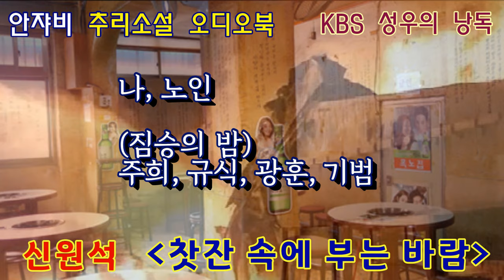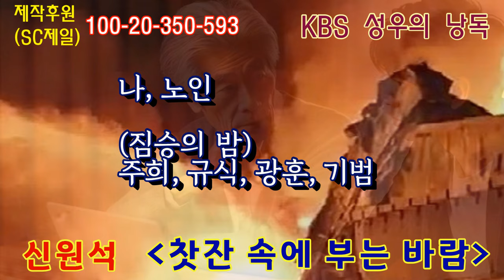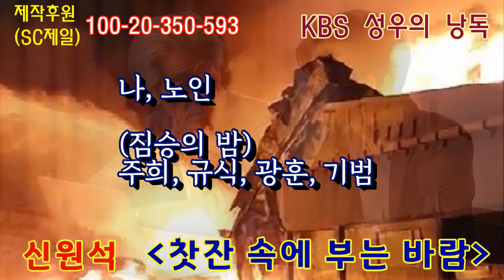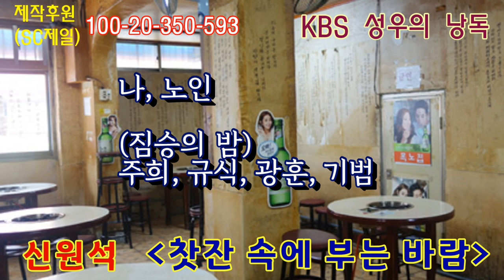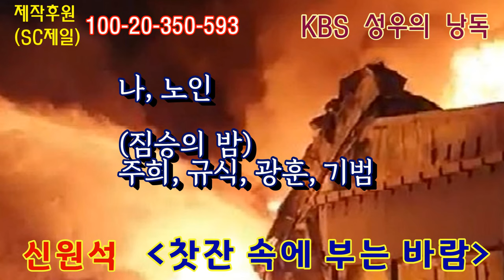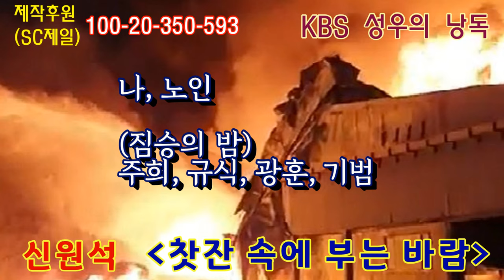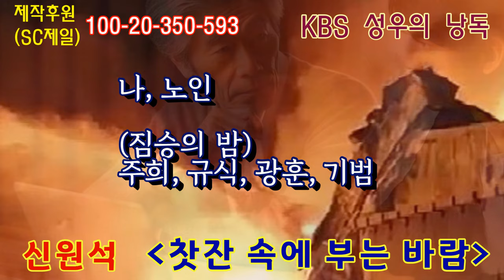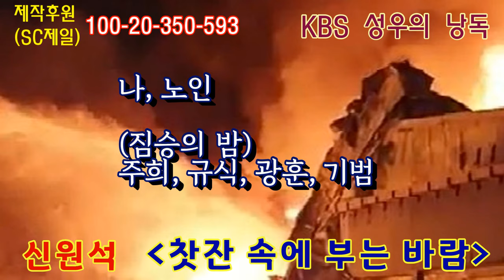목표는 증거도 목격자도 없는 살인! 짐승의 밤 2부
감사합니다.